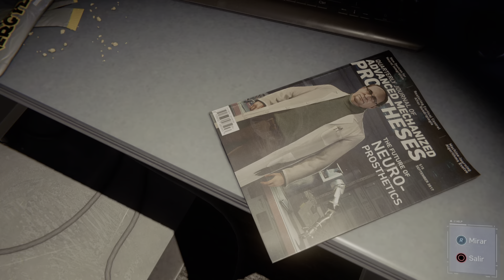Marvel's Spider-Man Remasterizado Parte 2